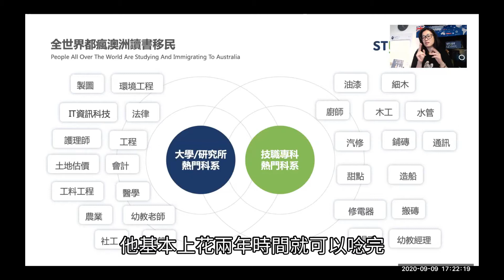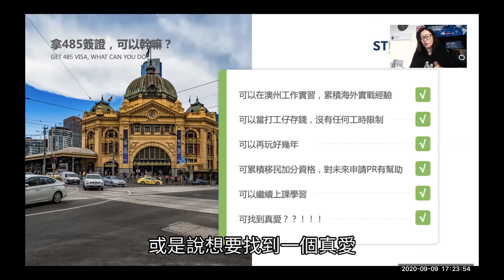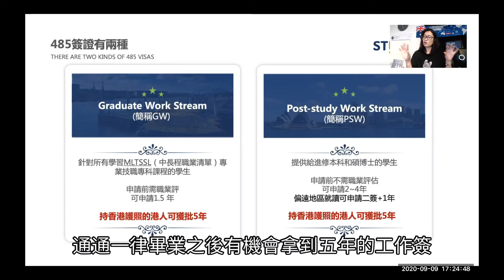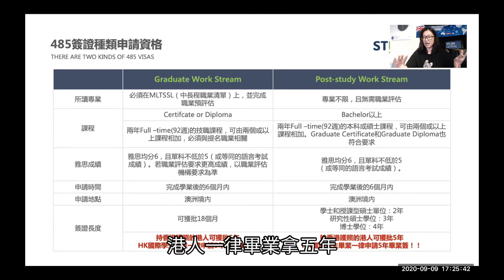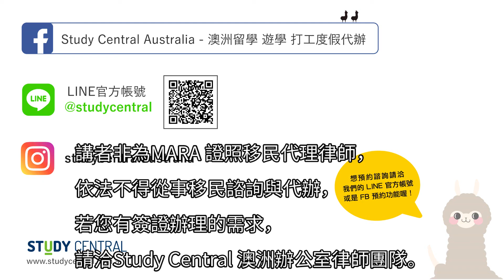澳洲485簽證介紹_2020最新_Study Central 5分鐘帶你認識澳洲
Study Central開了兩場485簽證專屬講座後，反應真是太熱烈了！
顧問Judy準備了簡短版本，讓沒有時間的你可以快速了解關於485簽證
雖說是五分鐘系列，但. 還是超過啦XD
記得看到最後顧問Judy的NG花絮，小編偷偷剪進去的（噓

！！不忘提醒！！
想要隨時接收澳洲最新簽證資訊及課程介紹

－－－－－－主題時間點傳送－－－－－－－
0:00 介紹
0:31 全世界都瘋澳洲讀書移民
1:31 認識澳洲485畢業工作簽證
3:36 485簽證種類申請資格
4:28 認識職業評估